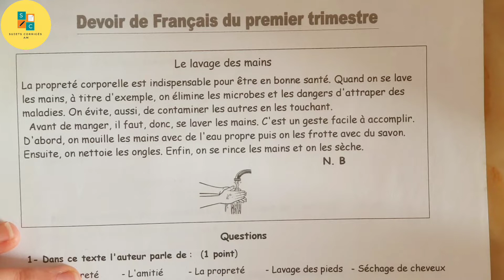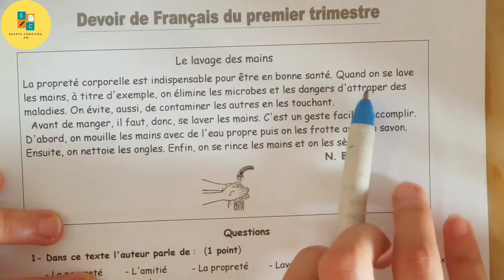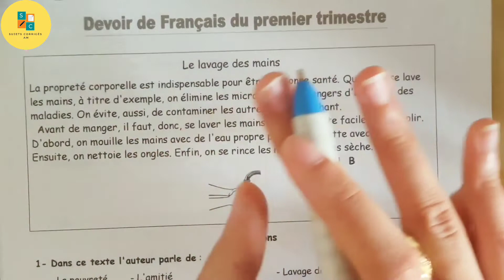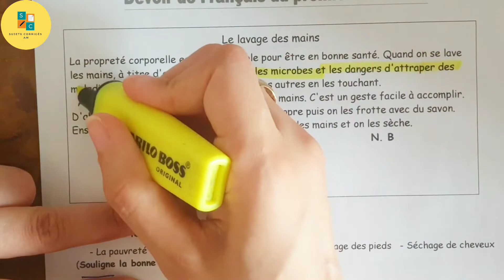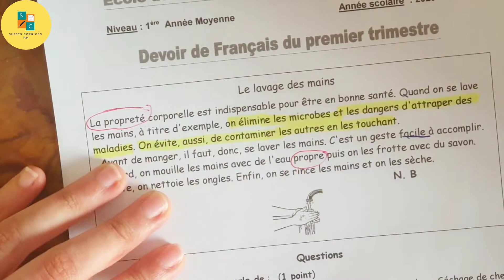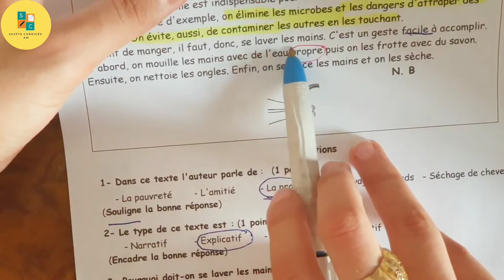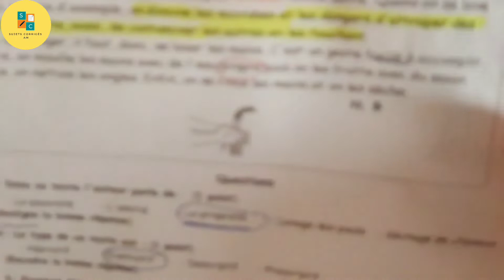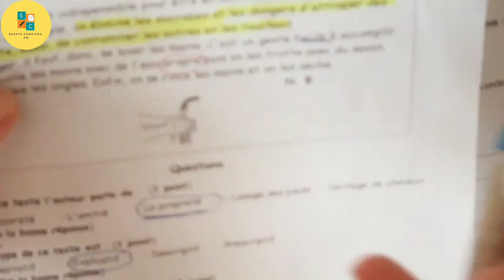فرض الفصل الأول لغة فرنسية سنة أولى متوسط.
السلام عليكم،  فرض الفصل الأول لغة فرنسية سنة أولى متوسط.